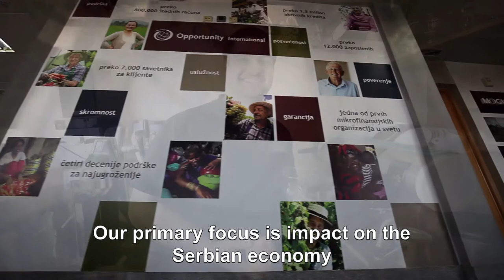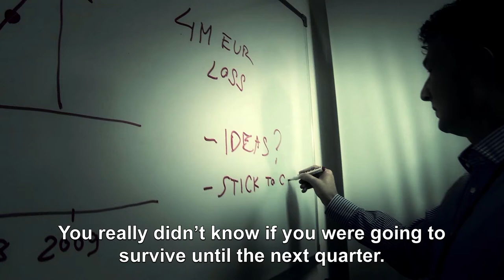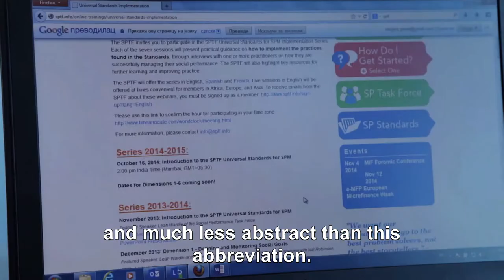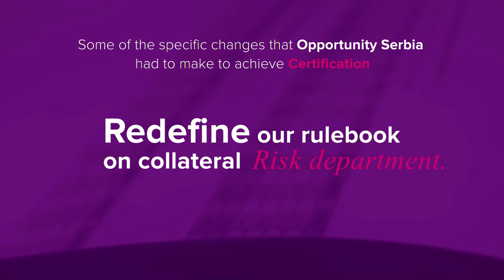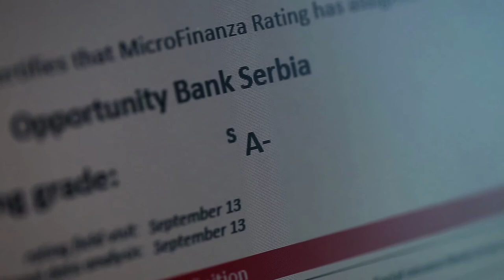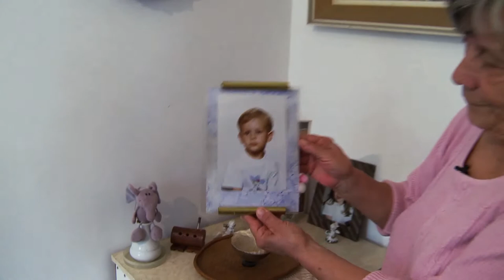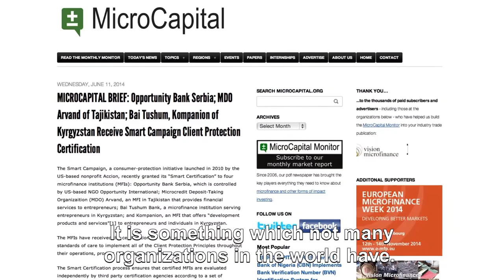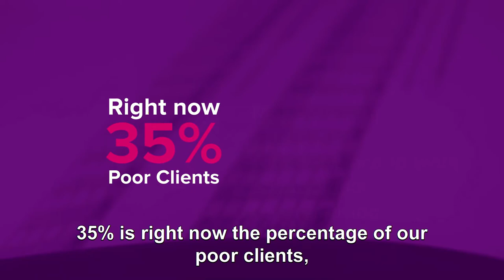SPM in Serbia (OBS Smart Certification) - Opportunity International Australia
Opportunity International Australia provides small loans to families in poverty to help them start their own businesses and afford food, shelter and education.